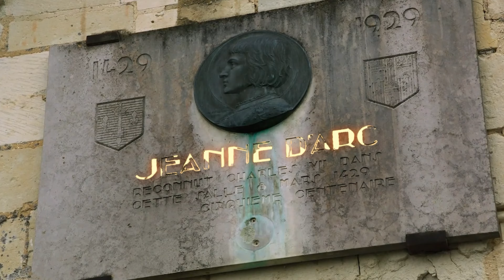AGE OF EMPIRES 4 - Gameplay Trailer (Español) [E3 2021]